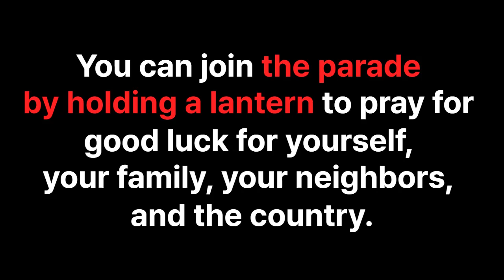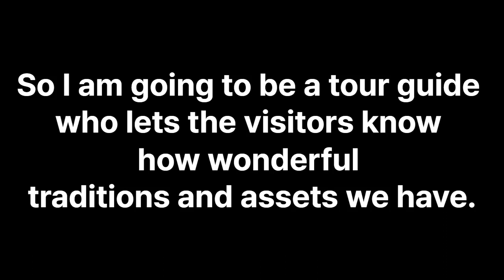관통사영어면접_유네스코와 유산_55. 연등회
관통사영어면접팁과 내용 번역 및 국내여행안내사면접 준비가 궁금하다면

빨강은 키워드, 회색은 보너스

55. Can you tell us about the Lantern Lighting Festival, 연등회?
I am very proud to tell you about the Lantern Lighting Festival, 연등회.
A total of 56 assets have been listed on UNESCO.
16 World Heritages, 18 Memory of the Worlds, and 22 Intangible Cultural heritages.
연등회 is one of the Intangible Cultural Heritages.
It began as a religious ceremony to celebrate Buddha's birthday on April 8th of the lunar calendar. It has now become a nationwide spring festival that people of all ages and genders can participate in.
You can join the parade by holding a lantern to pray for good luck for yourself, your family, your neighbors, and the country.
연등회 contributes to uniting society and overcoming issues when social adversity occurs.
It has been registered as an intangible cultural heritage in recognition of its tradition and identity.
Not only 연등회 but 영산재, a Buddhist ritual, is also registered as a UNESCO intangible cultural heritage.
I'm very proud of our precious traditions and assets.
So we have to preserve this to be passed on to the next generation.
After the pandemic, a lot of people from around the world now come to visit our country.
So I am going to be a tour guide who lets the visitors know how wonderful traditions and assets we have. Thank you.